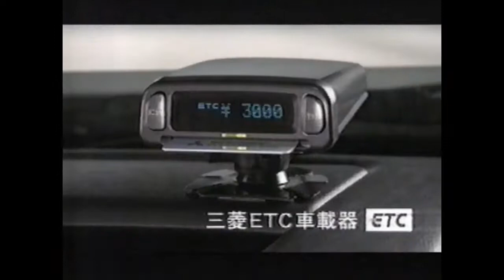三菱 ETC CM